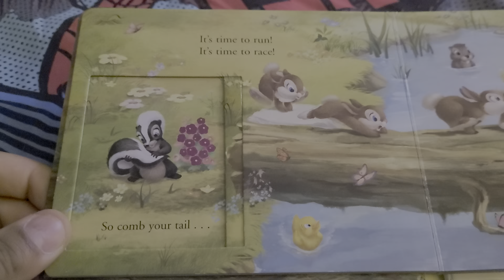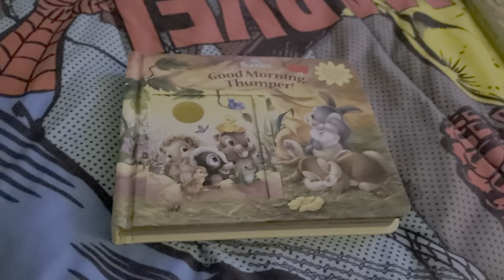good morning thumper 2008